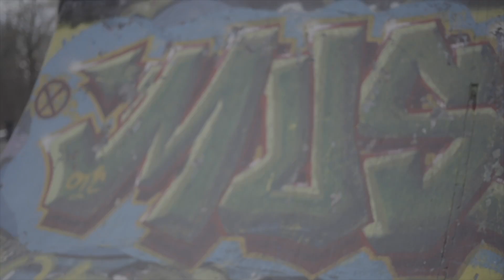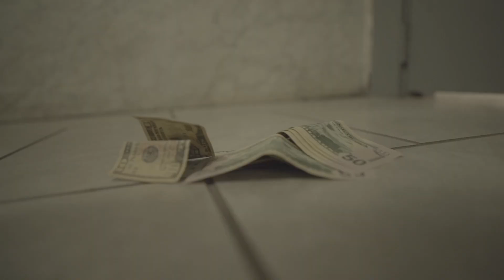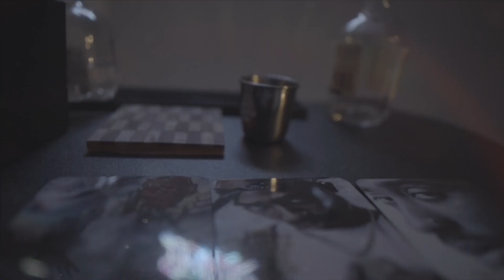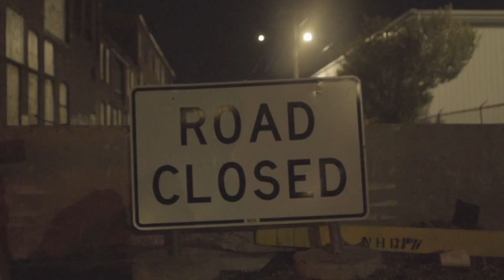Ai Presents "Elm City Chyper"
BG Cash x Montese Kane x Lady SDR x Realah x Star Bar x TJ x Charmz Da Ultimate